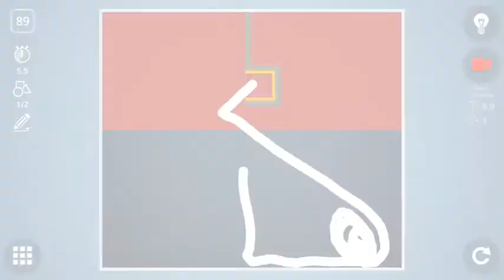Check out how I solved level 89 in Brain It On!